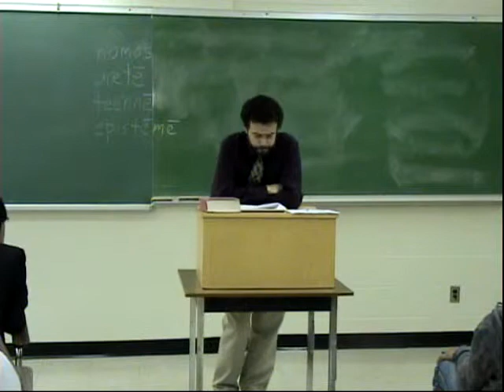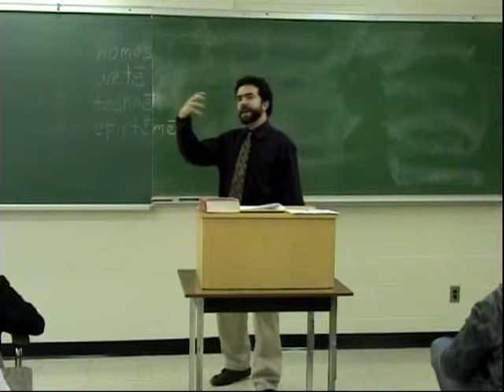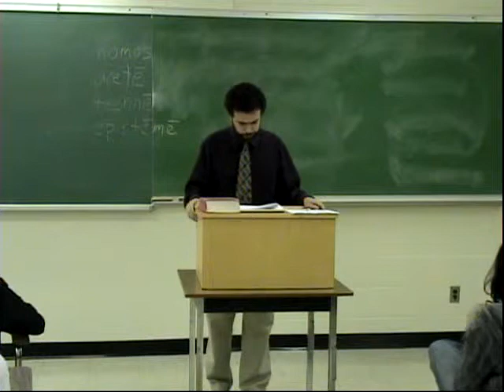Daniel Bader, Ancient Philosophy Lecture, 4 of 5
In this lecture, I describe the relationship between crafts, virtue and justice in the Republic, Book I. Part 4 of 5.